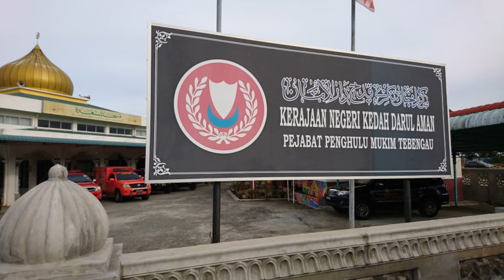Adib bomba - Suasana kampung 18 disember 2018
Kuala Kedah